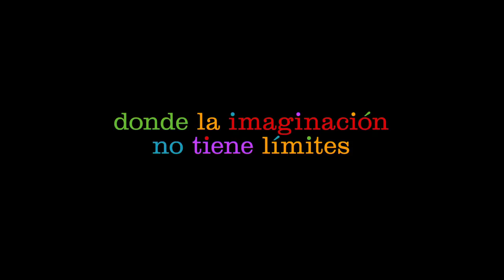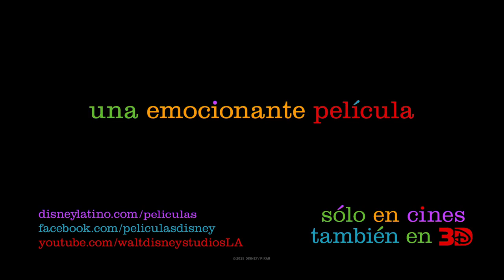Intensa mente Nuevo Tráiler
El camino a la adultez puede estar lleno de baches y el de Riley no es la excepción, ella es desarraigada de su ciudad natal cuando su padre comienza un nuevo trabajo en San Francisco. Como todos nosotros, Riley está guiada por sus emociones – Joy (alegría) voz en inglés Amy Poehler, Fear (temor) voz en inglés Bill Hader, Anger (enojo) voz en inglés Lewis Negro, Disgust (desagrado) voz en inglés Mindy Kaling y Sadness (tristeza) voz en inglés de Phyllis Smith. Las emociones viven en Headquarters, el centro de control de la mente de Riley, desde donde la asesoran en su vida cotidiana. Mientras Riley y sus emociones se esfuerzan por adaptarse a una nueva vida en San Francisco, la confusión y la ansiedad se apoderan de Headquarters. Aunque Joy, la emoción principal y más importante de Riley, trata de mantener las cosas positivas, las emociones entran en conflicto sobre cuál es la mejor manera de navegar por una nueva ciudad, casa y escuela.